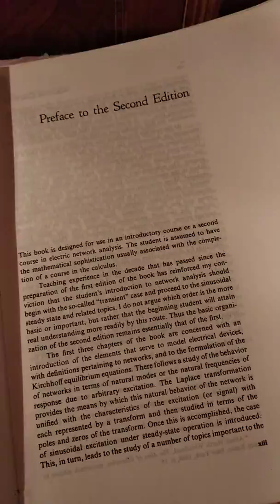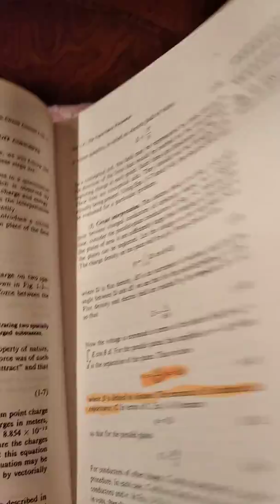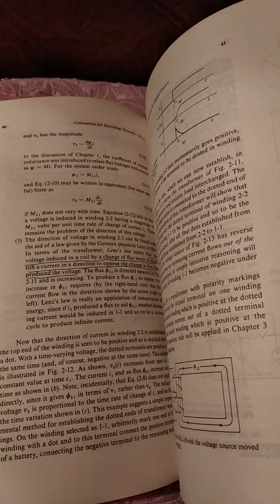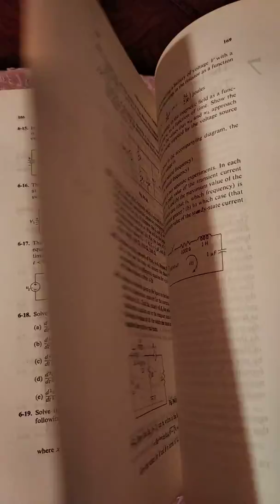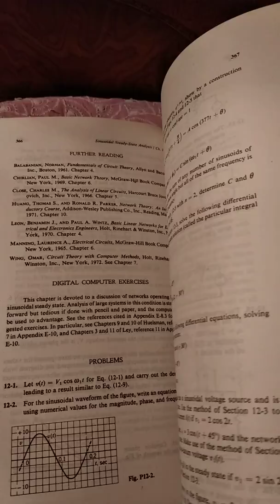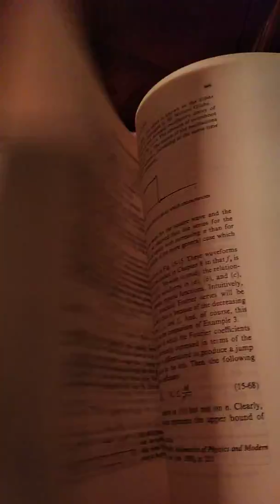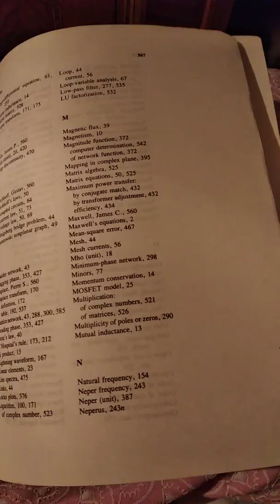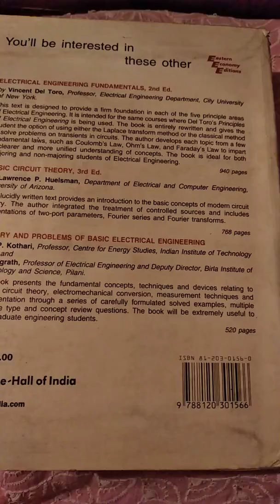Network Analysis Third Edition by Van Valkenburg PHI Prentice-Hall India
All books Review